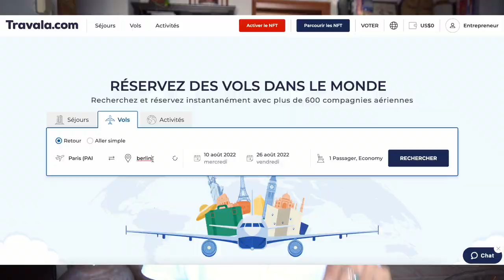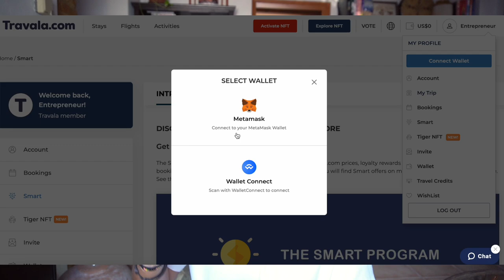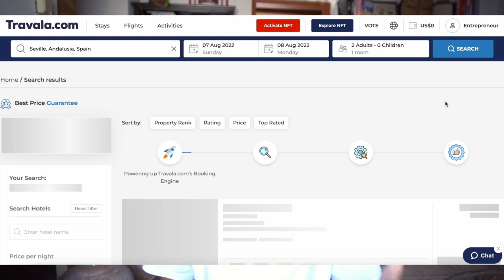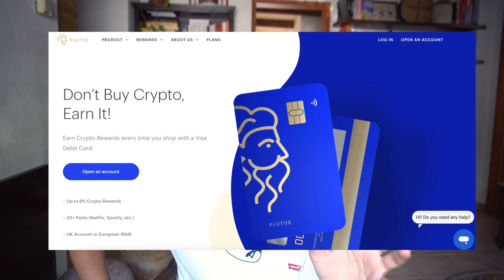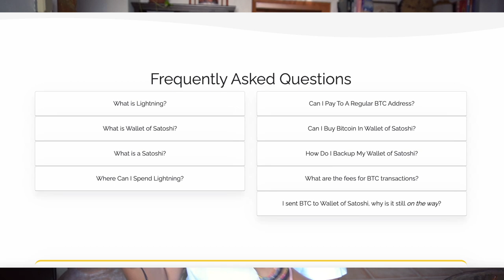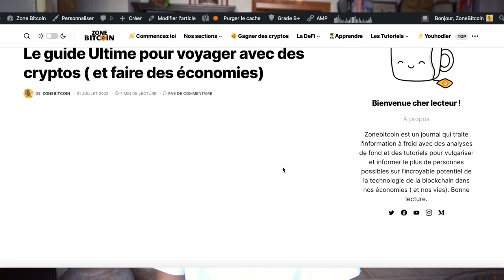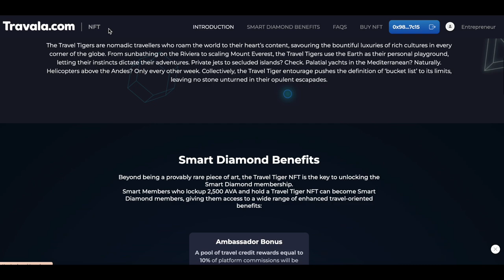Voyager avec du bitcoin : le guide pour économiser ✈️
On va revenir sur des sujets simples et consensuels ;) Voilà le timing parfait ( peut-être même un peu tard),  pour vous parler de voyage et de vacances.

▬▬▬▬▬▬▬▬▬▬▬▬▬ SITES PARTENAIRES ▬▬▬▬▬▬▬▬▬▬▬▬

▬▬▬▬▬▬▬▬▬▬▬▬▬ INFOS ▬▬▬▬▬▬▬▬▬▬▬▬▬

0:00 Introduction
3:46 PAS BESOIN DE TRANSPORTER QUANTITÉ DE CASH SUR VOUS
4:43 RÉSERVER VOTRE VOL COU AUTRE TRANSPORT
7:13 PAYER LE PLUS POSSIBLE AVEC VOS CARTES CRYPTOS + CASH BACK
10:11 PAYER LE PLUS POSSIBLE AVEC VOS PORTEFEUILLES!
11:53 PAYER DES SERVICES ET ACTIVITÉS EN CRYPTO